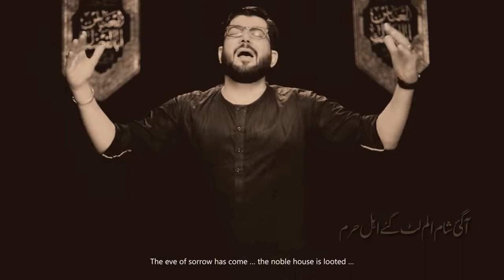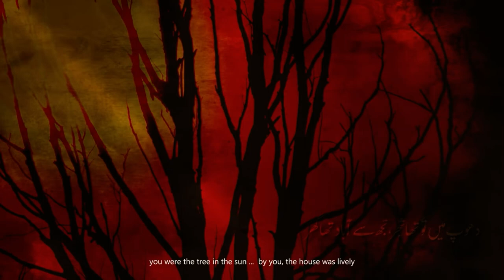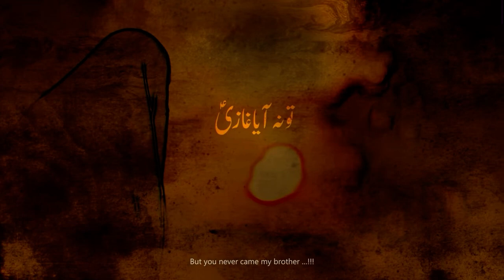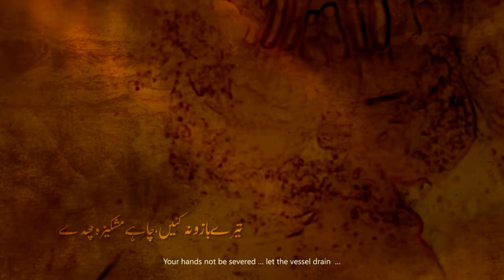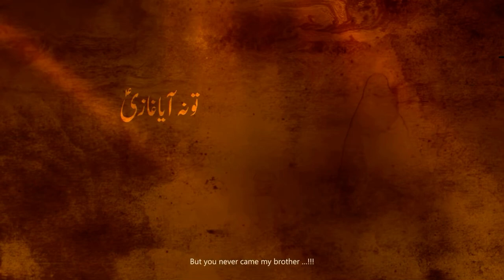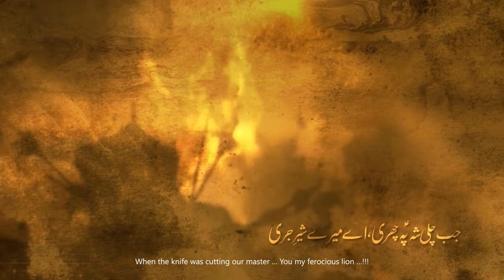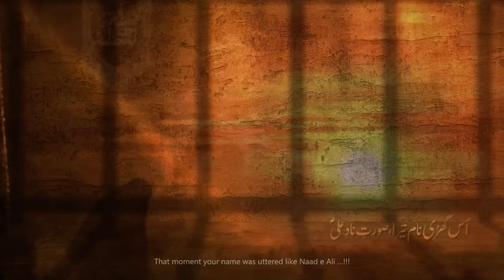Tu Na Aaya Ghazi || Full noha || By Mir Hassan Mir